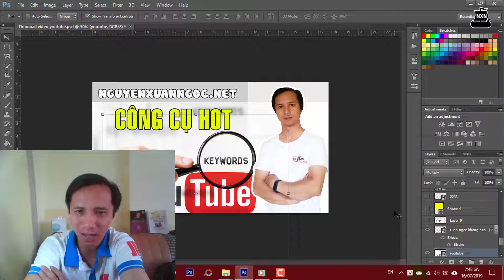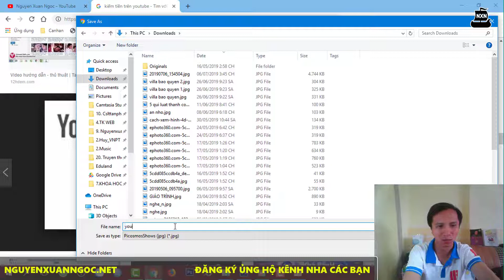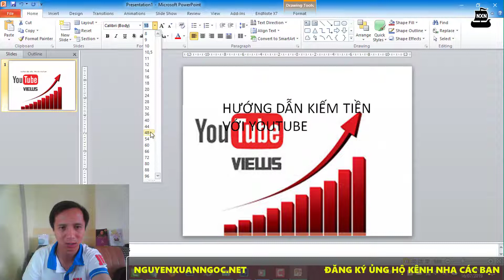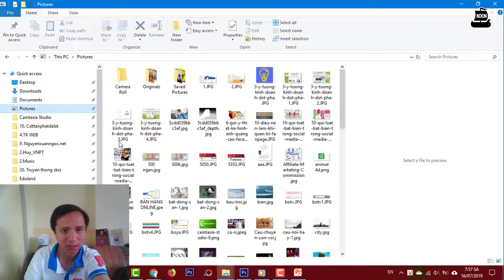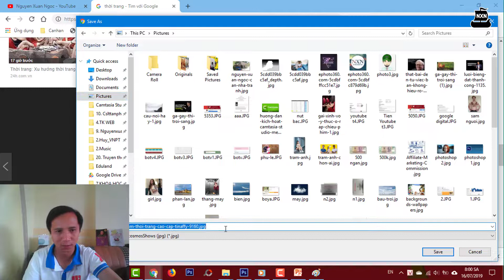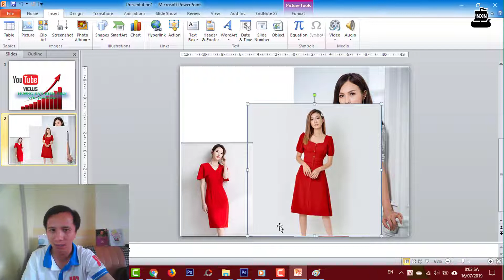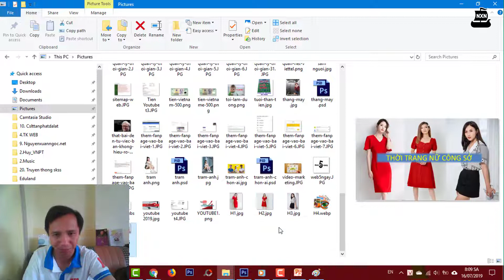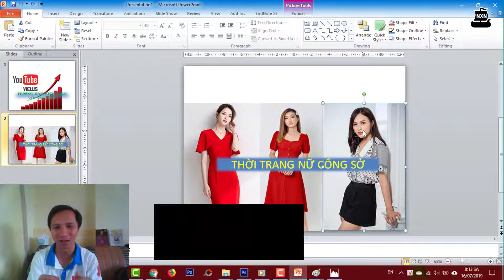Hướng dẫn làm hình Thumbnail Video Youtube đẹp, đơn giản nhất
Hướng dẫn làm hình Thumnail Video Youtube đẹp, đơn giản nhất
Video này chia sẽ cách làm hình thumnail cho video youtube đơn giản nhất ai cũng làm được. Các bạn sẽ có được 1 hình thumnail chuyên nghiệp, hấp dẫn người xem chỉ với 1 vài thao tác đơn giản